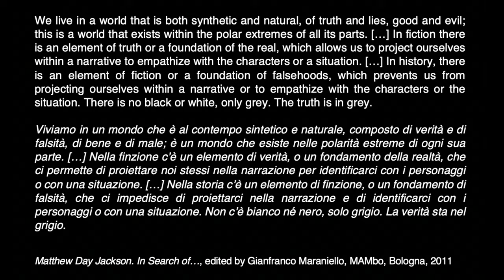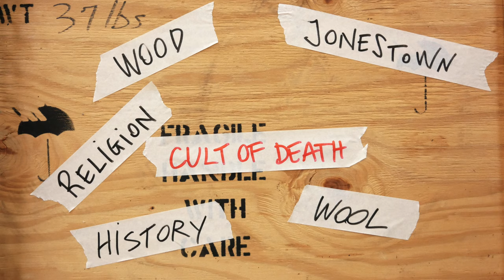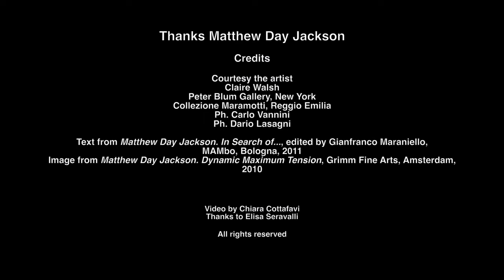Open Storage Ep. 2 | Matthew Day Jackson 'Cult of Death'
Matthew Day Jackson, 'Cult of Death', 2007
Episode 2 - Open Storage

OpenStorage​, una serie di video dedicata a opere d’arte conservate nell'archivio della Collezione Maramotti, “aperto” al pubblico per la prima volta.

Open Storage, a series of videos that focus on artworks in Collezione Maramotti's archive, which is “opening its doors” to the public for the first time.